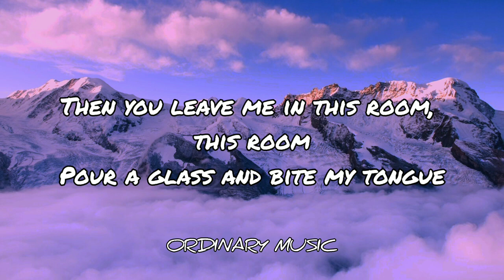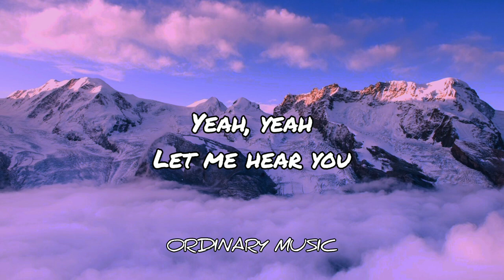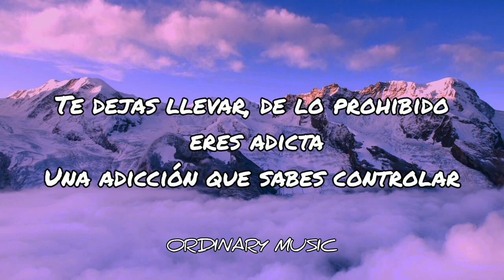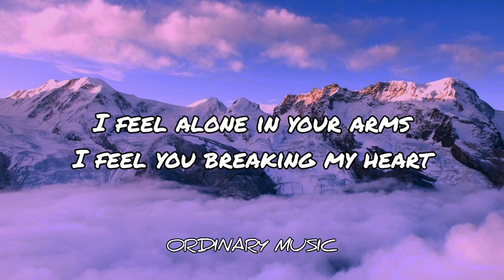David Guetta, Bebe Rexha, J Balvin - Say My Name (lyrics)